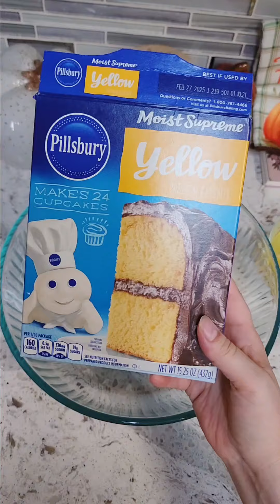Cupcakes 🧁 pastelitos de Piña 🍍receta fácil y deliciosa